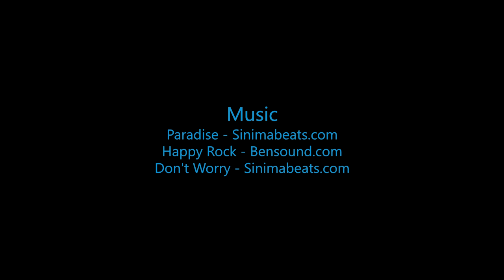Skydive B.I.G. - Bryon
The Most Beautiful Skydive in the World! - Bryon